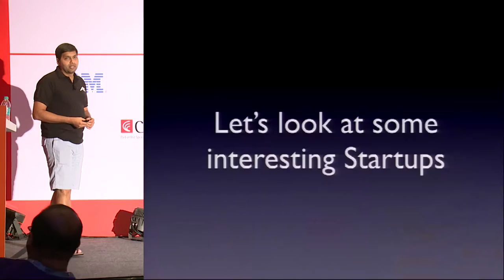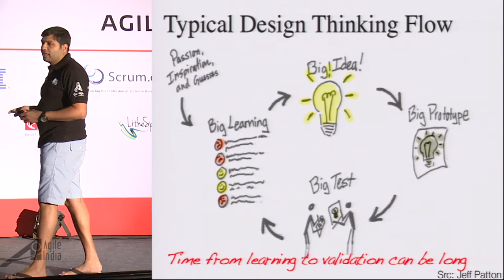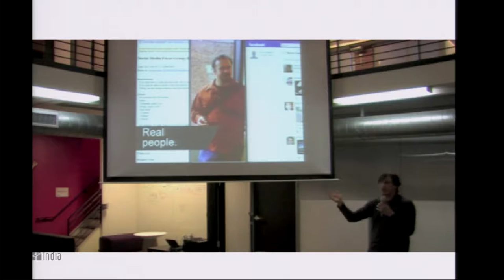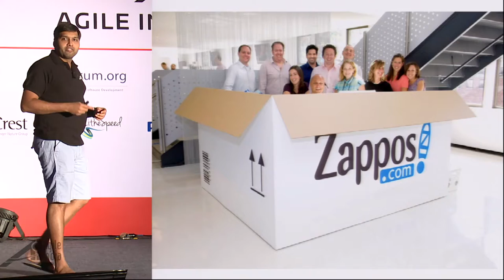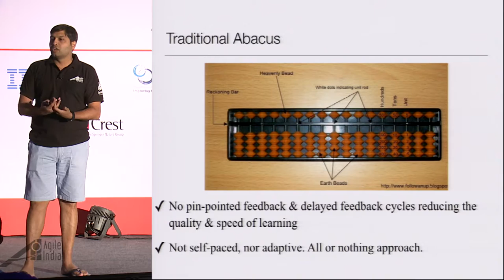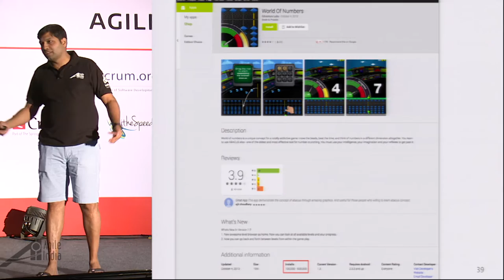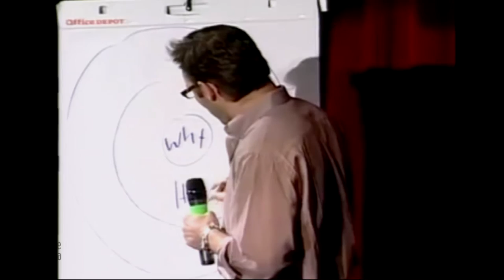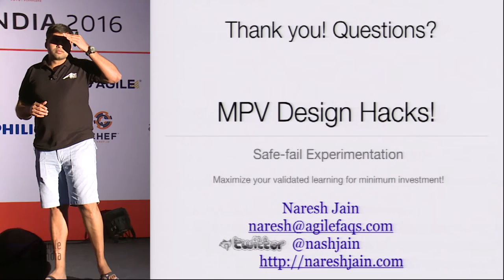MVP Design Hacks by Naresh Jain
A successful startup/product company needs to master the art of validating early product ideas quickly and effectively. Whether you are building a product, service or a new feature, the two most important questions to find out early are:

are we solving the right problem?
if yes, how do we pitch the idea to the target customer to generate a favourable action?
During this session, we'll focus on various safe-fail experimentation techniques used by Lean Startups for quickly identifying and validating the customer's value hypothesis, without having to build the real product. You will leave this session equipped with various MVP design techniques, that will allow you to rapidly discover a viable product/service that delights your customers, without spending a lot of time and effort.

Traditionally, entrepreneurs believed that the only way to test their product/service hypothesis was to build the best-in-class product/service in that category, launch it, and then pray. Most often, products/services fail, not because they cannot be built or delivered. But because, they lack the market-fitment and customer appeal.

To avoid these risks, these days startups are focusing on building a "Minimum Viable Product" (MVP), a product that includes just enough core features to allow useful feedback from early adopters. This reduces the time to market and allows the company to build subsequent customer-driven versions of the product. Hence mitigating the likelihood of wasting time on features that nobody wants. MVPs are typically deployed to a subset of customers, such as early adopters that are more forgiving, more likely to give valuable feedback.

However the problem with MVPs is that companies still spend too much time building stuff and very little time learning. Don't forget the purpose of MVP is validated learning NOT building. This session will give you ideas on how to quickly formulate and test your value and growth hypothesis in a scientific framework using extremely cheap MVP techniques collectively referred to as MVP Design Hacks.